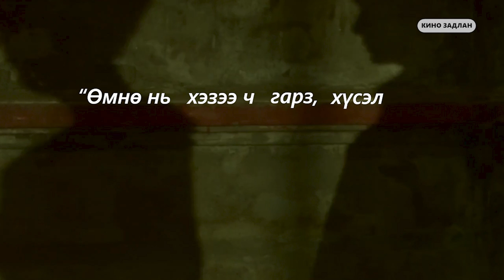IN THE MOOD FOR LOVE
In the mood for love буюу хайрын сэтгэл гэх кино нь 2000 онд гарч байсан романтик, драма төрлийн бүтээл юм. Вонг Кар Вай (Wong Kar Wai) зохиолыг нь бичиж, найруулан давхар продюсерээр ажилласан байдаг. Зураг авалтын тухайд Хонг Конг, Франц хэв маягийг шингээж хийсэн нь гол дүрүүдийн хэв маяг, амьдарч байгаа байр, орчноос нь харагддаг.